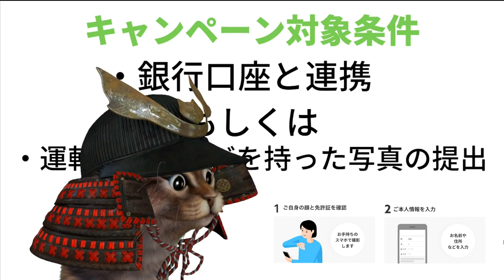メルペイが勝負を仕掛けてきた！セブンイレブンでポイント70％還元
【PR】 ゴールデンウイーク入るギリギリでこの発表はさすがとしか言いようがないですね。僕もこのキャンペーンをみてかなりの大勝負に出来るなと思いました。このGWでどれぐらいの顧客を獲得できるか見どころです。

使用機材
マイク：Rode NT1A
キャプチャーボード：I-O DATA GV-USB3
オーディオインターフェース：YAMAHA AG03